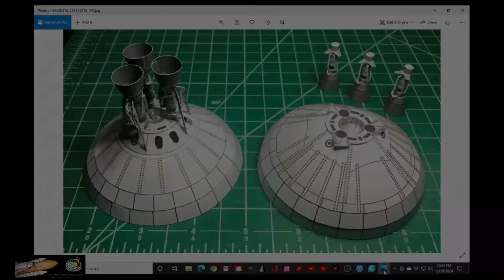MK 1 bulkhead assembly intro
AXM Paper Space Scale Models tutorial video.

Starship MK-1 engine section bulkhead assembly.